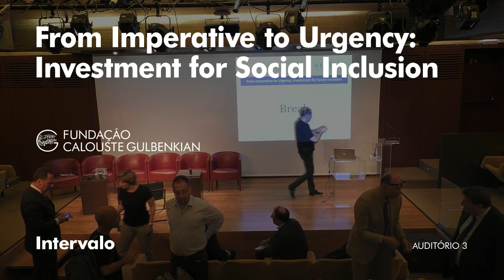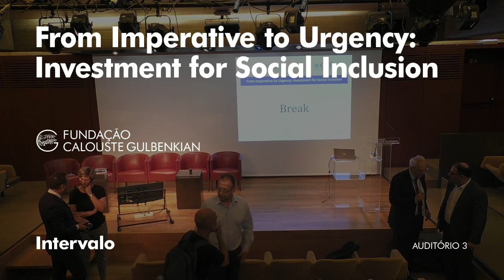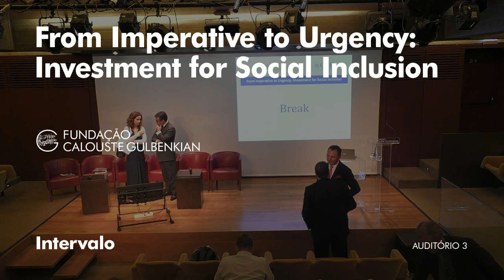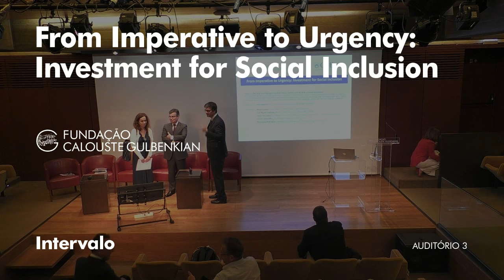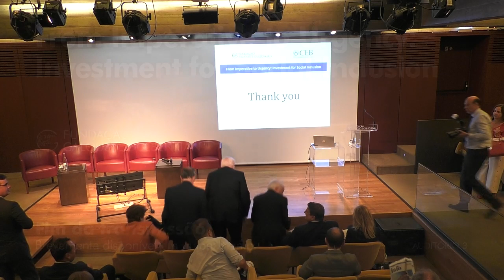Conferência: From Imperative to Urgency: Investment for Social Inclusion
As sociedades europeias atravessam um período de significativas mudanças estruturais. Se as causas são em grande medida conhecidas, já as consequências muito irão depender da nossa ação colectiva. Uma coisa é certa: quando mais esperarmos, mais disruptivo será o impacto nas condições de vida das populações. Tendo em conta este enquadramento, na conferência serão debatidos dois  temas: Demografia e Desigualdades: Desafios para a Coesão Social e ainda Crescimento Inclusivo: Opções políticas e o papel do Investimento Social.